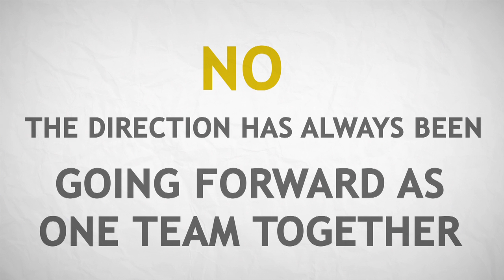A company through change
A short typography based video about companies going through change and how to get through it.  Short clips included:  Connie Podesta and Steve Jobs